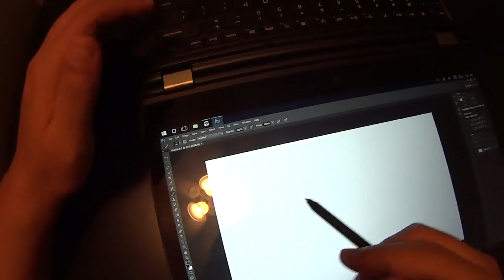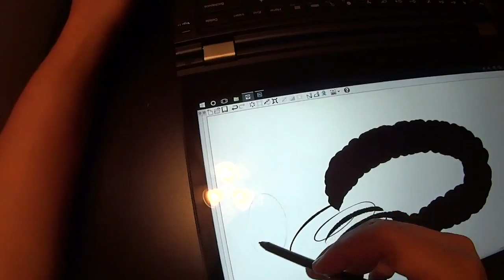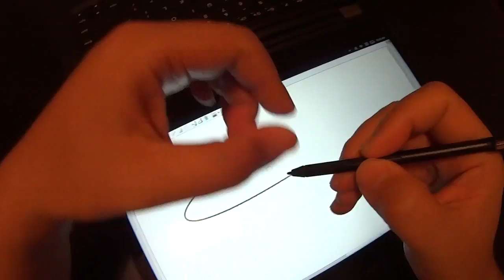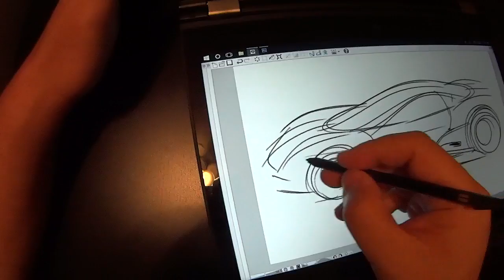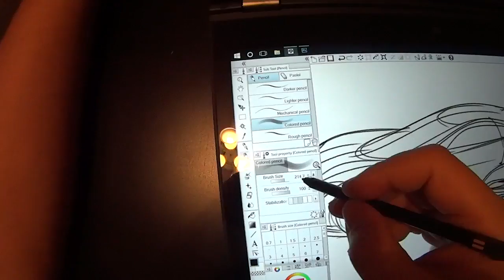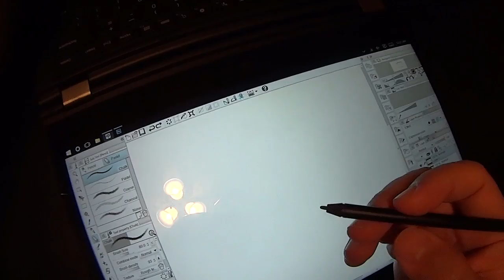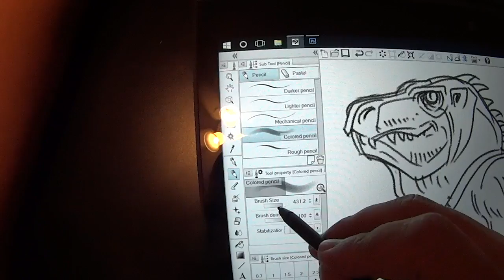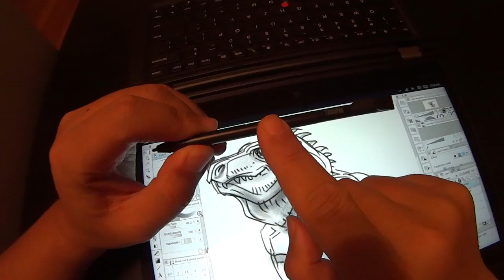Lenovo Thinkpad Yoga 14 6th gen Core CPU quick sketch test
The new Lenovo Thinkpad Yoga 14 with 6th gen Skylake CPU hit Best Buy as a limited exclusive. This is the first drawing test after purchase.

The convertible laptop has Core i5 6200U (2.2GHz ~ 2.8GHz), NVidia 940M w 2GB DDR3, 8GB LPDDR3 RAM, and 256GB SSD and rechageable Lenovo Pen Pro (Wacom Active ES) for $999 at Best Buy as of October 26th 2015.

Programs tested were Photoshop CS6 64 bit and Clip Studio Paint/Manga Studio 5.